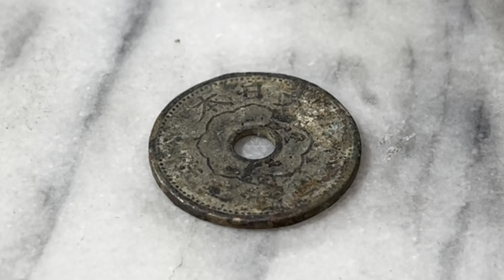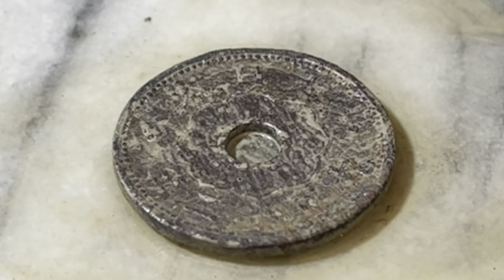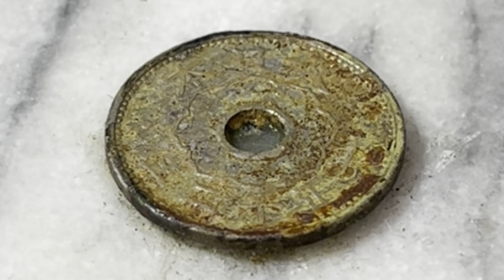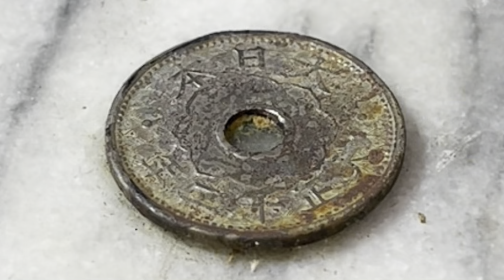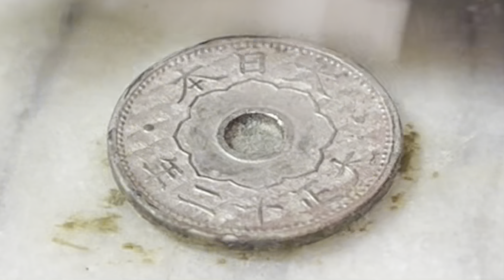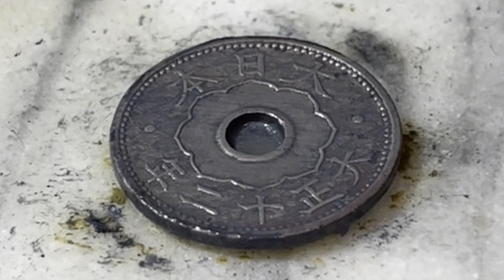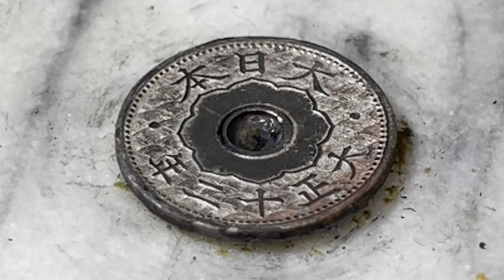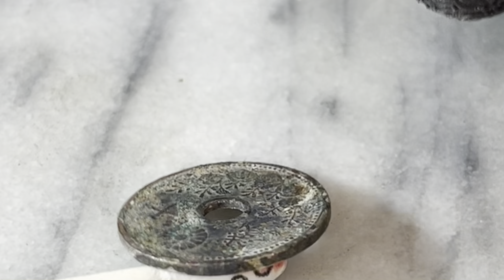ASMR 化石レベルのボロいコイン磨きしてみた I tried polishing a worn out coin that was like a fossil